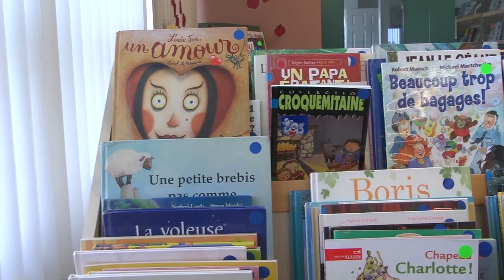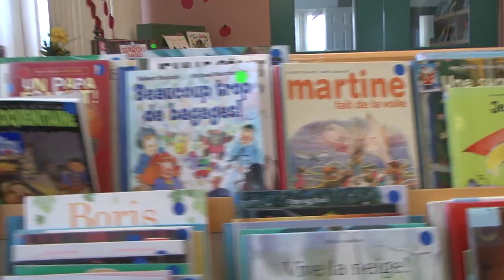Les bibliothèques publiques voisines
Reportage sur la situation des bibliothèques publiques des municipalités voisines de Montmagny, soit Cap-Saint-Ignace et Berthier-sur-Mer.